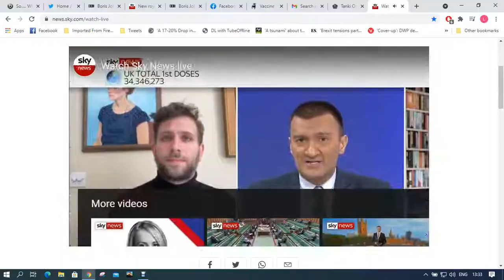Jonathan Lis Sky News 2/5/21